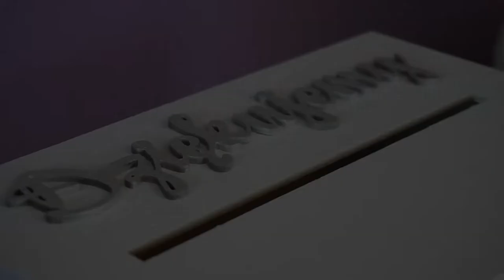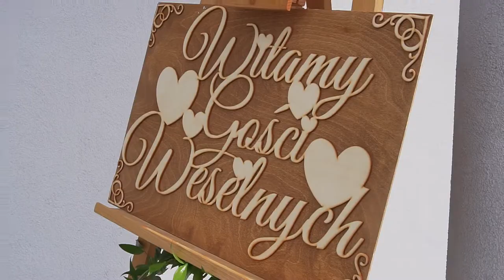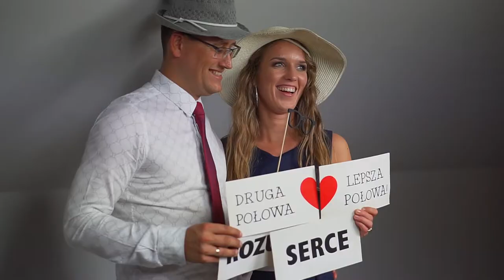Jak My Im Zazdrościmy... | Magdalena & Patryk | Teledysk Ślubny 2019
Słowa Księdza perfekcyjnie oddają to, jak wielkie jest uczucie pomiędzy Magdaleną i Patrykiem - wystarczy spojrzeć na teledysk ślubny z ich wyjątkowego dnia, by zobaczyć, że są w sobie totalnie zakochani! :)

Spodobał Ci się teledysk śłubny? Zapraszam do współpracy.